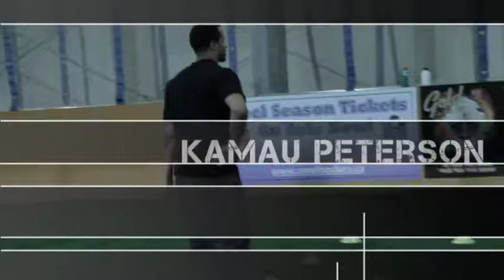Kamau Peterson's PlaymakerU Speed 101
Highlights from Kamau Peterson's PlaymakerU Speed 101 football camp.